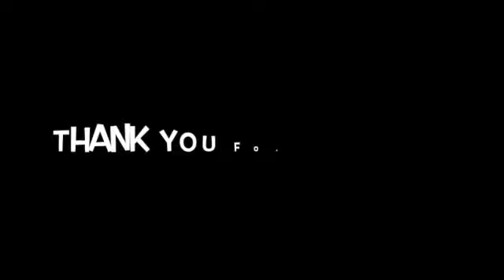Sewing a 1950's polka dot blouse part 2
Join me for a cuppa and a chat as I sew a vintage polka dot blouse.